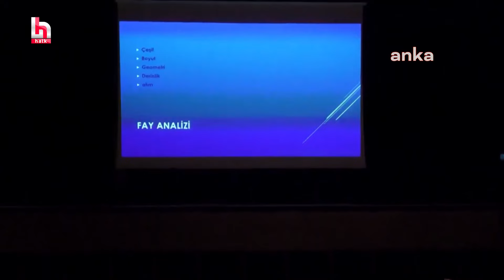Naci Görür'den 7 büyüklüğünde deprem uyarısı!